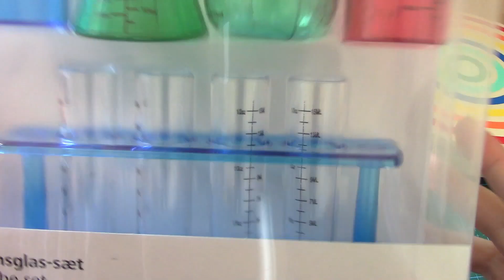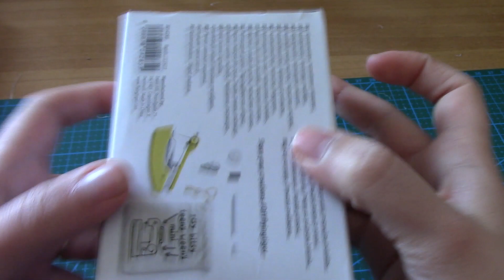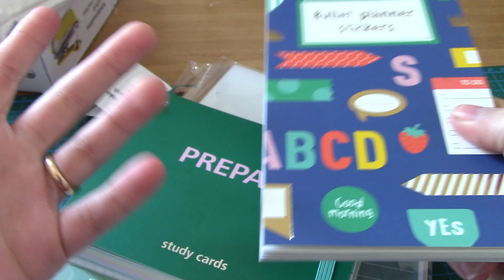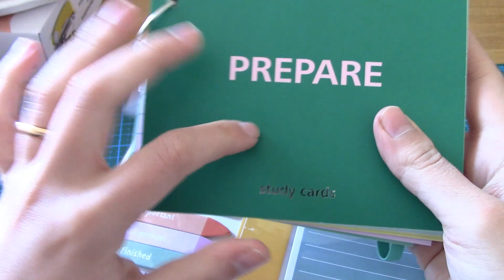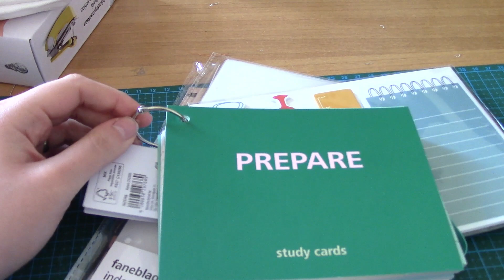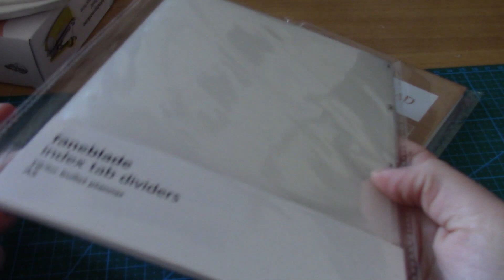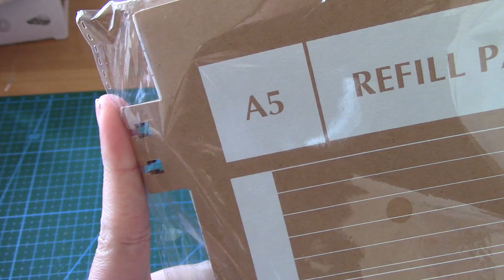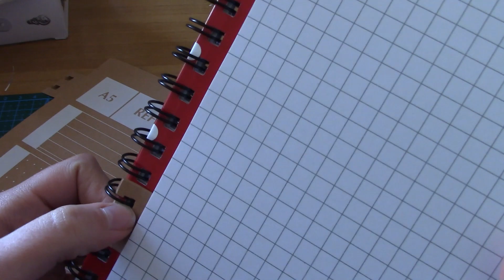Haul Tiger - Aprile 2021